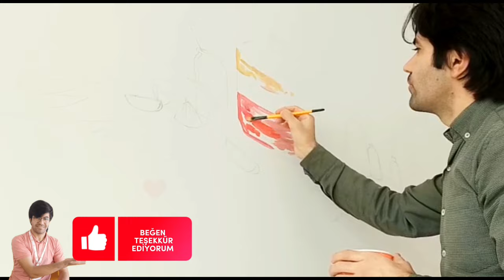Duvar boyama sanatı/how to painting/art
Elbette, duvar boyama sanatı insanlar için yüzlerce yıldır bir ifade biçimi olmuştur. Duvar boyama sanatı, resim, desen, grafikler veya yazılar gibi görsel öğelerin, duvarlar, tavanlar gibi yapıların veya geniş açık alanlardaki duvarlar gibi yüzeylere uygulanmasıdır.

Duvar boyama sanatı, sokak sanatı veya grafiti gibi birçok farklı türü içerir. Sokak sanatı, açık alanlarda sosyal veya politik mesajlar ile birleştirilmiş sanatsal ifadelere referans olabilirken, graffiti ise toplumsal bir itiraz veya protesto hareketi olarak görülebilir.

Duvar boyama sanatı, özellikle modern zamanlarda sanat dünyasında daha yaygın hale gelmektedir. Birçok sanatçı, açık hava galerilerinde, turistik yerlerde veya özel binalarda çağdaş sanat projeleri için duvar boyama çalışmaları gerçekleştirmektedir.

Duvar boyama sanatı, öncelikle sokak sanatı ve grafiti olarak bilinirken, günümüzde birçok kişi tarafından sanatın özgür ve yaratıcı ifadesini yansıtan bir alan olarak değerlendirilmekte ve takdir edilmektedir.